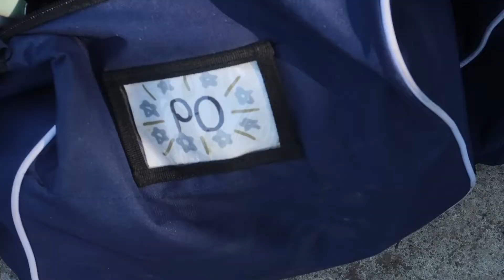Gabrielino VS El Monte (2022 League)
Here we play El Monte which was a fun game for us many of us got playing time and I got a grand slam.
follow all of these now

I'm a 17 year old ballplayer California. I make baseball vids, train everyday, and work hard to reach my goals. Right now I'm a Jr at Gabrielino HS trying to embrace the grind and have fun with it at the same time.